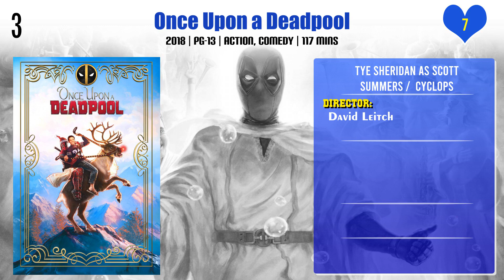Tye Sheridan Top 10 Movies | Best 10 Movie of Tye Sheridan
Top 10 Movies of Tye Sheridan

Find the list of movies by Tye Sheridan you can find more information, movie trailers, posters, reviews, youtube links in below link.
Scouts Guide to the Zombie Apocalypse

Pl. Comment down your favorite movie of Tye Sheridan